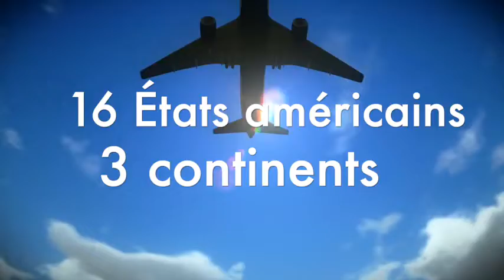Marc André Morel Conférencier Canadien Certifié: Francais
In a Virtual, In-Person or Hybrid format, Marc Andre’s goal is to offer you keynote presentations, training or workshops to help your employees and  managers to become the individuals and teams they can be.

One of my strengths is to rapidly engage the audience, following extensive research about your organization and industry, in order to share the most relevant examples and tips that your audience can use right away.

With more than 2000 presentations delivered across Canada, 16 States, 9 countries, 3 continents and in 2 languages, Marc André Morel is one of Canada’s best personal and professional development experts, with hundreds of corporate clients like Sanofi, Yamaha, Nikon, KPMG, as well as countless associations and government departments.